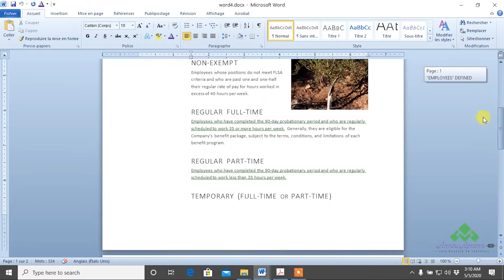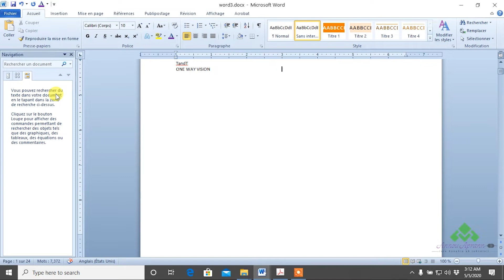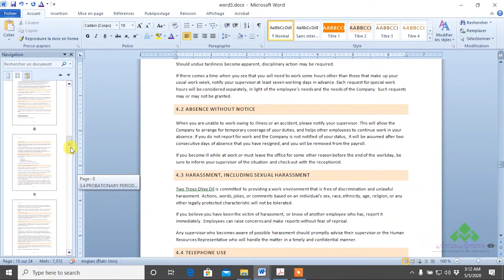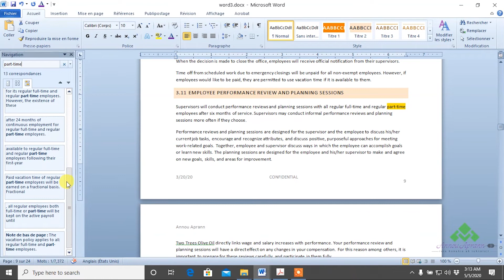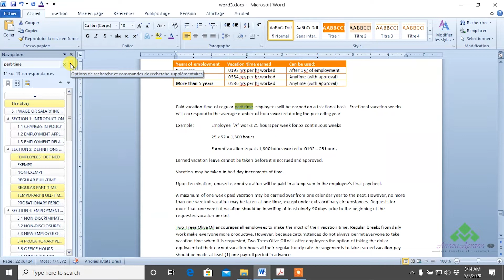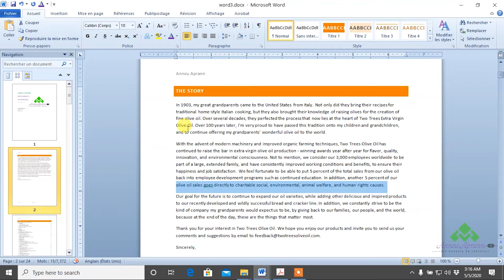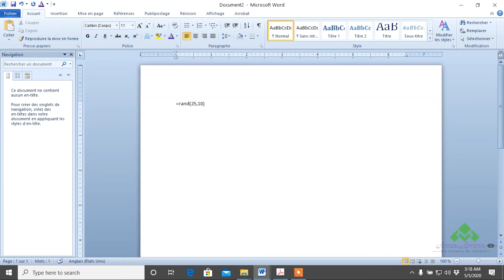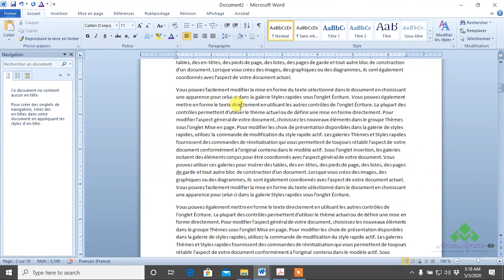Annou Aprann | Le volet de navigation Word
Le volet de navigation Word se videyo # 5 nan seri Word la. Nan tout seri an wap prann tout zouti ki pèmèt ou travay pi bien ak yon dokiman, kòman pou’w twouve yon mo e ranplasel pa yon lòt, Fòmate yon dokiman, ranje tit yo, mete referans, sekirize yon dokiman, anrejistre yon dokiman nan plizyè fòma, konfigire kòman dokiman an ap soti sou papye etc.

Le volet de navigation Word – C’est la vidéo # 5 de la série de Word. Dans cette série vous allez apprendre à vous familiariser avec tous les outils permettant de bien gérer un document. Rechercher et remplacer une partie d’un texte avec de simples commandes, les titres, les références comme la table des matières ou les notes de bas de page, enregistrer un fichier sous différents formats tout en le sécurisant, gestion de l’impression.